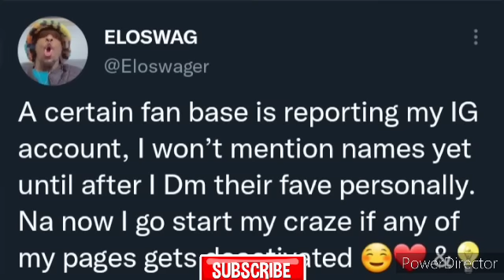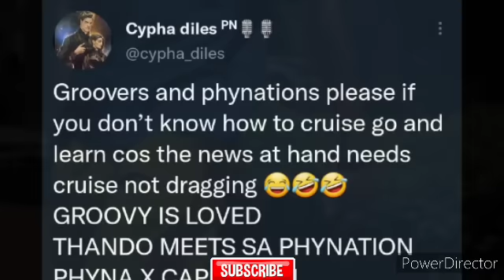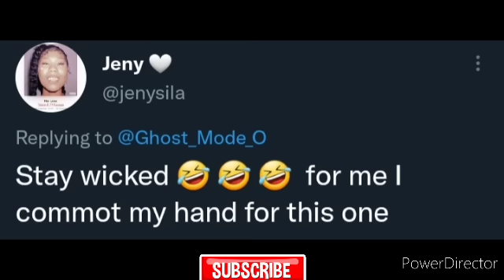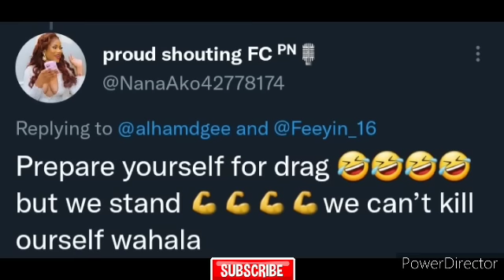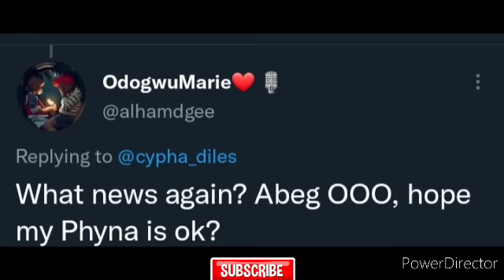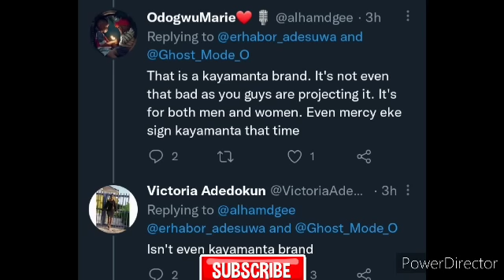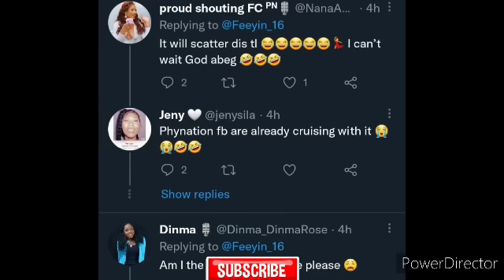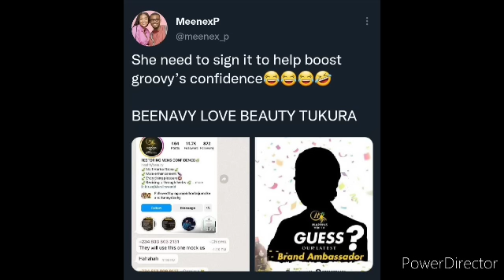OMO LOVE ON DIFFERENT LEVEL AS PHYNA AND GROOVY BAG FIRST DEAL TOGETHER😳ELOSWAG THREATENS...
your bbnaija faves; Eloswag,phyna and groovy. enjoy.